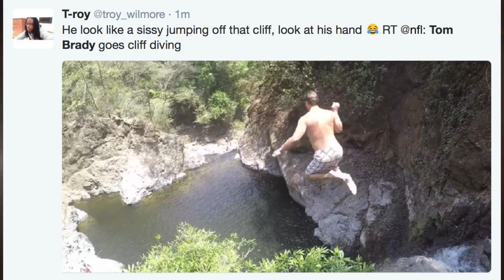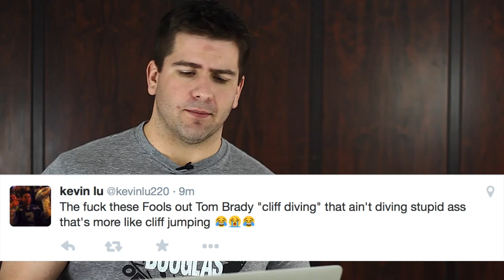Tom Brady Cliff Jump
RideThePine.com takes to Twitter to find reaction to Tom Brady's cliff dive video that he posted on Facebook while he was on vacation.